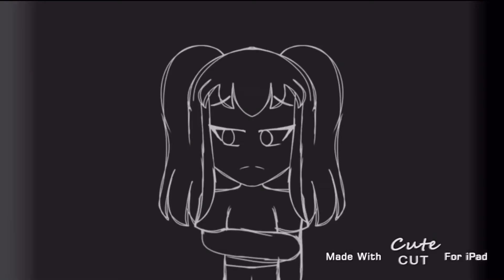HAPPY BIRTHDAY ZZ I-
WODNFSPWDDJJO